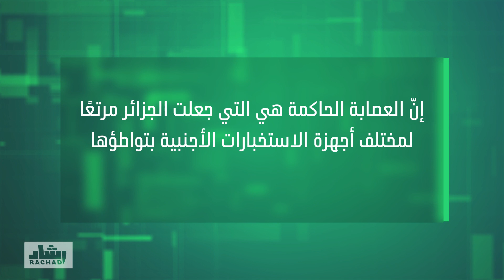هل لرشاد علاقة بالمخابرات الأجنبية؟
ليست رشاد حركة عميلة لتتعامل مع أجهزة مخابرات أجنبية ضد مصالح الجزائر. فهي تنخرط باعتزاز في التاريخ الطويل لحركة المقاومة الوطنية التي تهدف إلى تحقيق الاستقلال الوطني وتحرير الإنسان الجزائري وتكريس السيادة الوطنية. إنّ العصابة الحاكمة هي التي جعلت الجزائر مرتعًا لمختلف أجهزة الاستخبارات الأجنبية، بتواطؤها مع داعميها من القوى العالمية والإقليمية، وتسييسها لجهاز المخابرات الجزائري وحرفه عن مهمّته الأساسية المتمثّلة في التصدي للاختراقات الخارجية للأمن الوطني، ليصبح أداة للتحكّم في الدولة والمجتمع وقمع المعارضة.